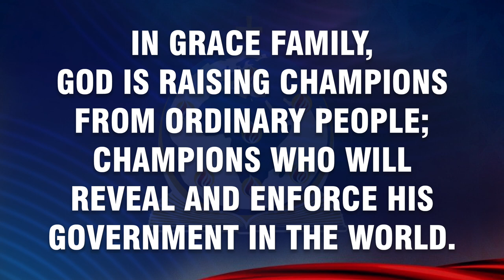THE SECRET OF APOSTOLIC POWER | 13TH AUGUST 2023 | Grace Family Commonwealth of Champions